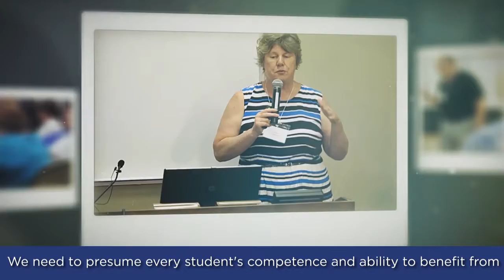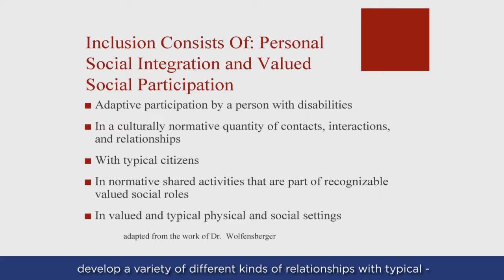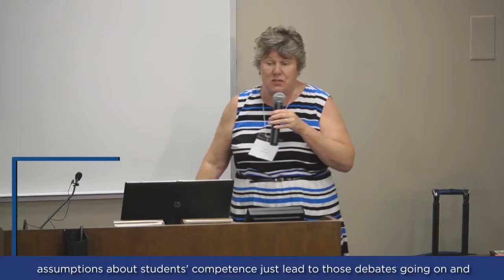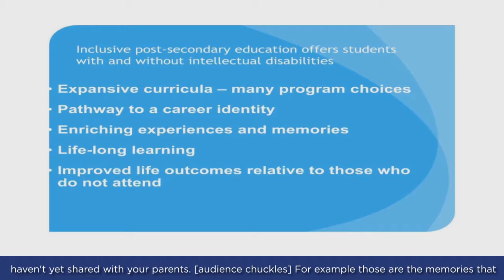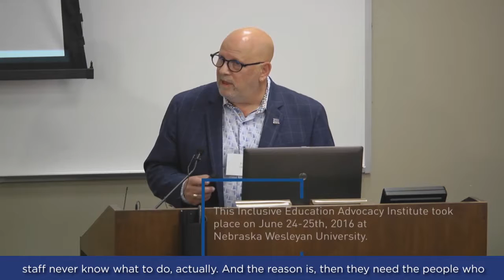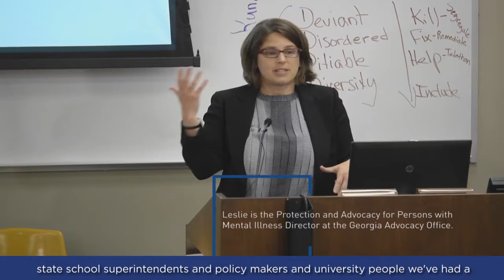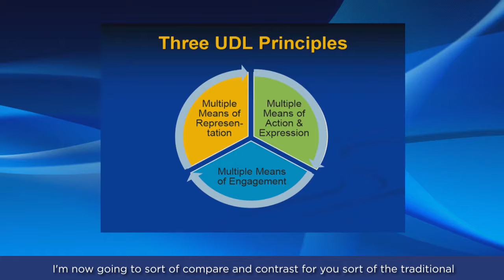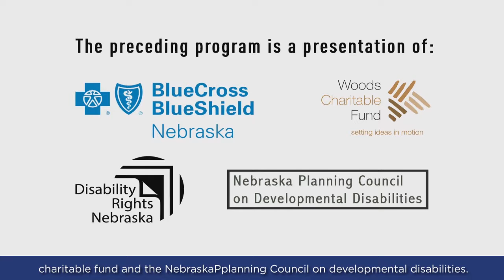Inclusive Education Advocacy Institute “Best Of”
Speaker highlights from the Inclusive Education Advocacy Institute held June 24-25, 2016 on the Nebraska Wesleyan University campus.  For more information on inclusive education and the Lay Advocacy Project